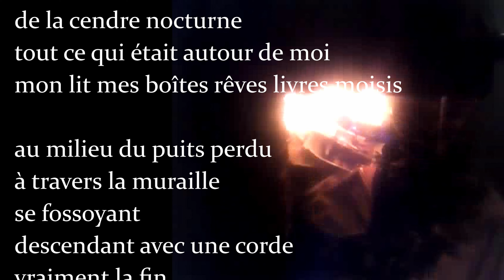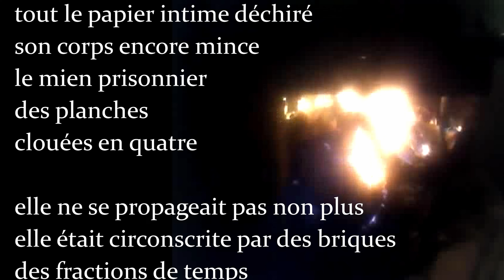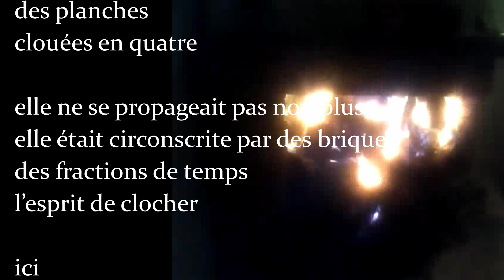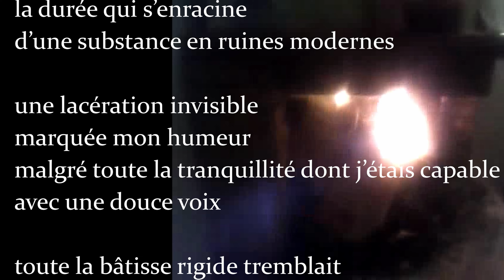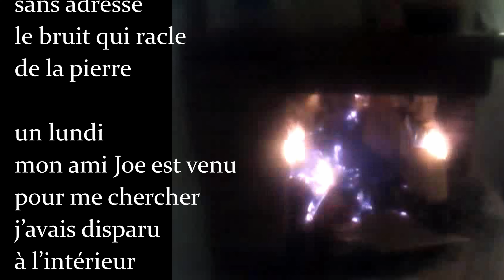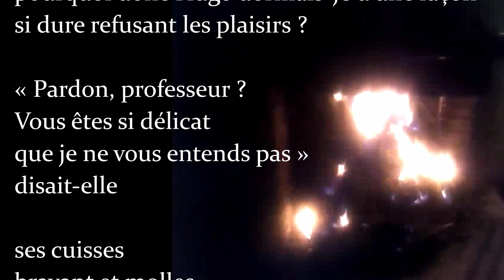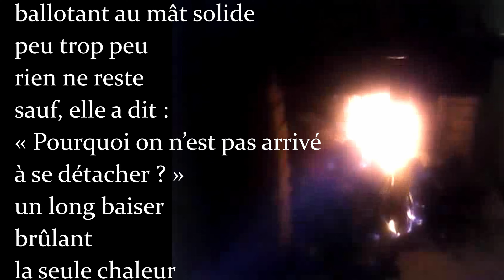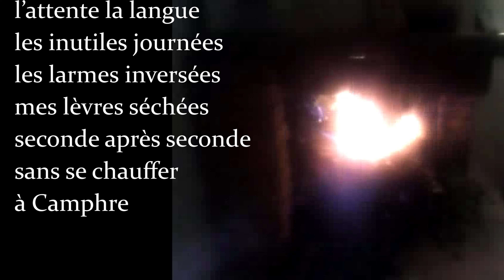Regarder les taches de feu - février 2023 - Rolland Caignard